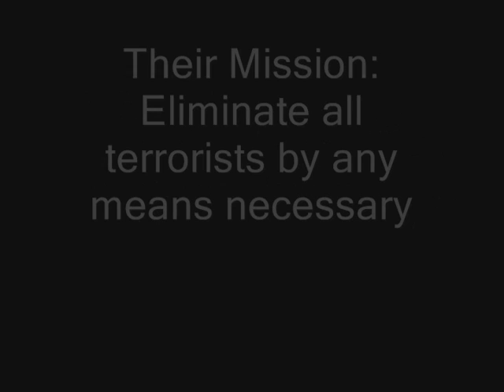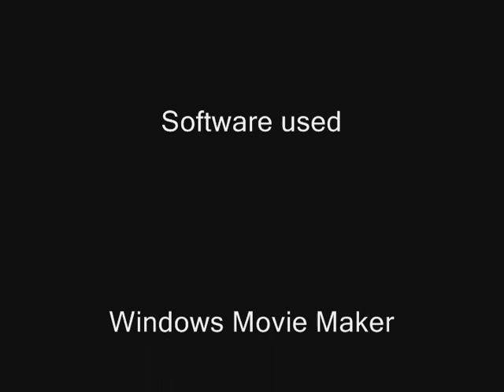The Rainbow Six Vegas 2 Experience Episode 3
This is the third episode of me (Guardmankb) and Greg's (EternalFen1x) trials as we try to get that terrorist hunt achievement. Like before, we like to have fun so expect funny moments and randomness. Enjoy!!

Xbox 360 is copyright of Microsoft
Dazzle is copyright of Pinnacle
Studio 10 is copyright of Pinnacle
Music is copyright of Spineshank